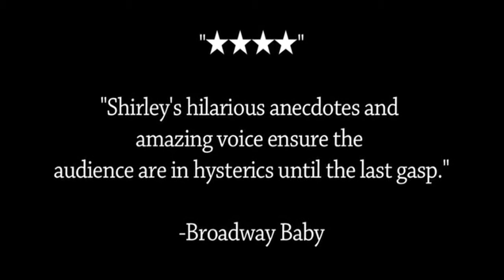Shirley Gnome CCA Voters Reel